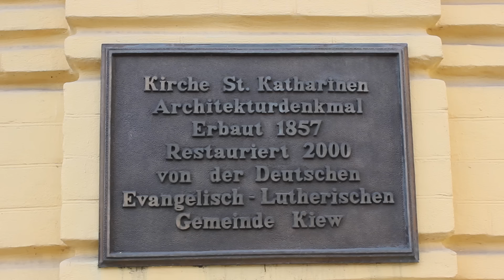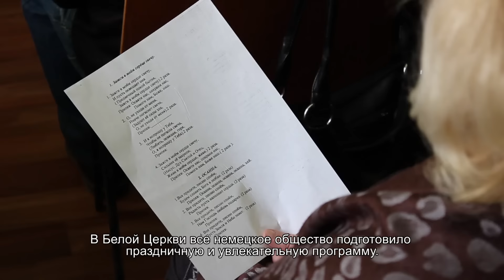Osterfest 2016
Am 27. März feierten die ethnischen Deutschen in allen Städten der Ukraine das Osterfest.